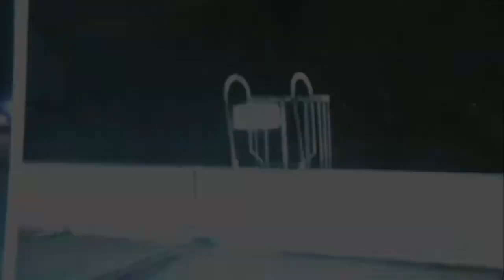True Crime, John Jonchuck Jr Halloween Special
xoxo
Angey Lee

To qualify under the fair dealing exception, the dealing must be for a purpose enumerated in sections 29, 29.1 or 29.2 of the Copyright Act of Canada (research, private study, education, parody, satire, criticism or review and news reporting), and the dealing must be considered fair as per the criteria established by the Supreme Court of Canada.
Criticism and review involve analyzing and judging merit or quality. The dealing may even be defamatory while remaining a fair dealing.
More recently, it was held that 30 second preview clips of music streamed to potential customers for their evaluation in determining whether to purchase the song, constitutes research.